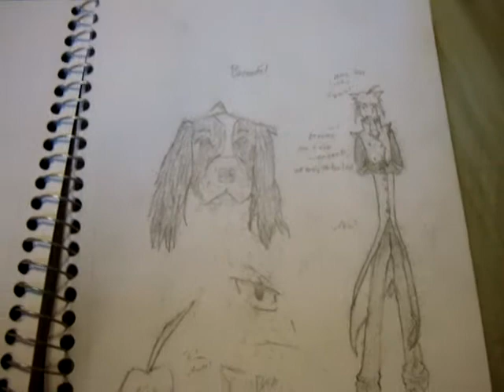Elric Brothers/ The Archer update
This is a video showing the latest character I did. I'm sorry that I wasn't able to get the information out to you guys that I was doing this, but I've had a long and tiring week. I barely had time to even do this drawing!
Anyways, I also added some stuff I've been working on for the Archer (that's why it's so long). It's been a while since I've done a video like that, hasn't it? We look at the new hair, Archie's bow, and some other stuff I forget about (lol). Hope you guys enjoy the video!